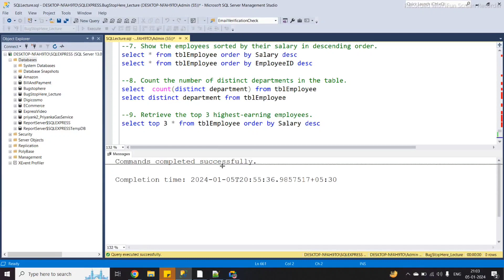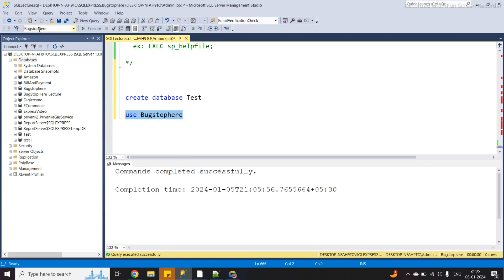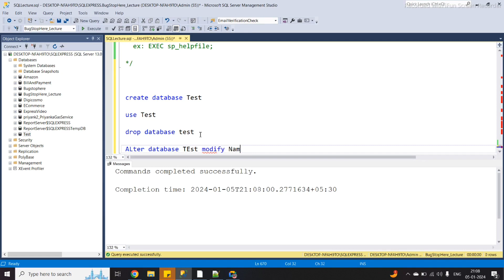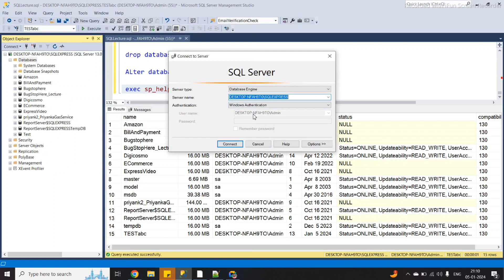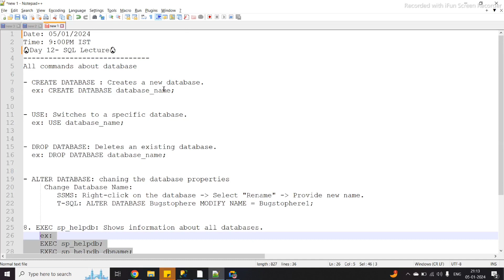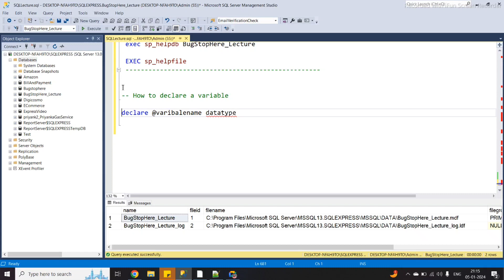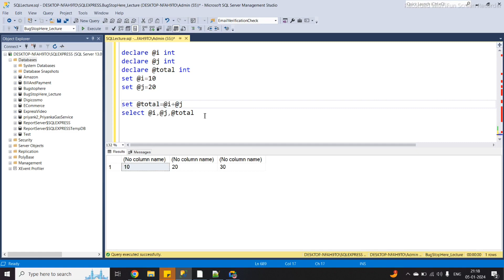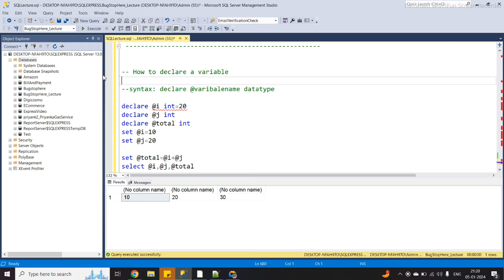🛠️ SQL Day 12: Database Commands - Create, Open, Drop, Alter Database | Declaring Variables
In this SQL tutorial, Day 12 focuses on essential database commands. Learn how to create, open, drop, and alter databases in SQL. Discover the step-by-step process to create a new database, open an existing one, drop unwanted databases, and modify database properties using ALTER commands. Additionally, explore the syntax and usage of declaring variables within SQL for flexible and dynamic query execution.

Instagram (join for attend live session)